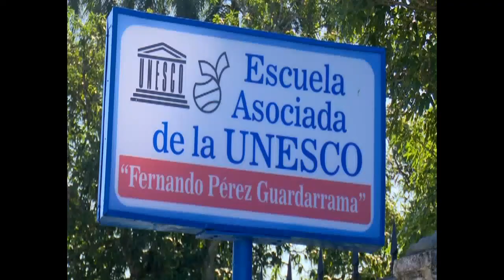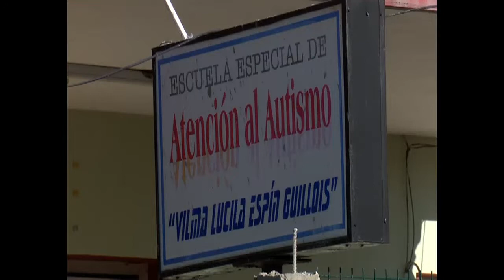Iniciará Cienfuegos el nuevo curso docente con más de 80 escuelas remodeladas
La escuela primaria asociada a la UNESCO, “Fernando Pérez Guardarrama” de Cienfuegos, recibirá el nuevo curso escolar con la ampliación y confort de sus instalaciones. Es esta la mayor obra de educación en la provincia, donde más de 80 planteles han recibido mejoras en espera del ya próximo período lectivo.